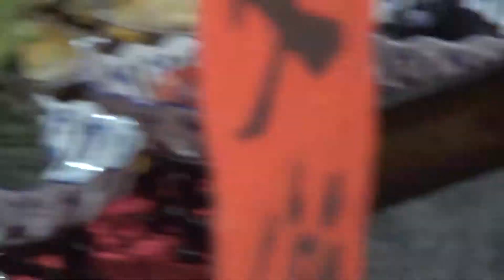陳家眾弟子恭祝關聖帝君聖誕祝壽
林武政  攝影